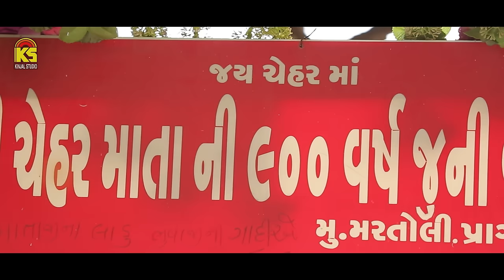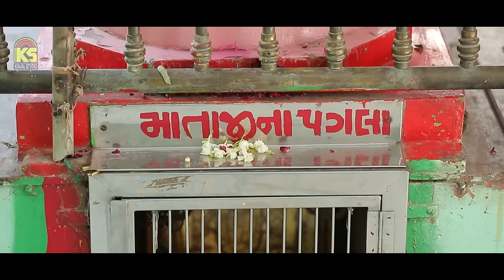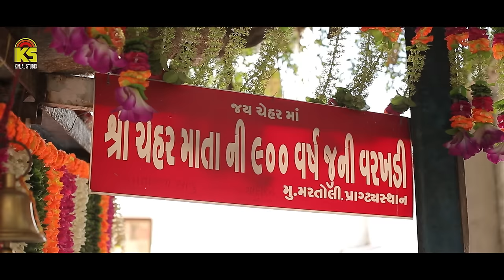ચેહરમાં વાલા । Chehar Maa Vala | Sanjay Bhandu | New Gujarati Song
Title :  Chehar Maa Vala
Song : Chehar Maa Vala
Singer : Sanjay Bhandu
Lyrics : Sanjay Bhandu
Producer : Vitthal Ajani
Poster Design : Kanak Ajani
Label : Kinjal Studio
Copyright By : Kinjal Studio